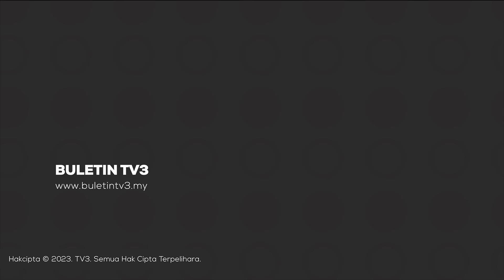BULAN KELUARGA KEBANGSAAN 2023 | Pengukuhan Institusi Keluarga Teras Pembinaan Negara Hebat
Institusi keluarga memainkan peranan penting dalam membentuk masyarakat dan negara yang hebat.